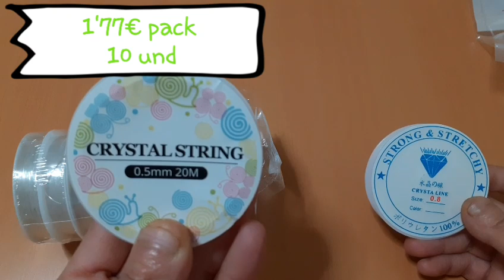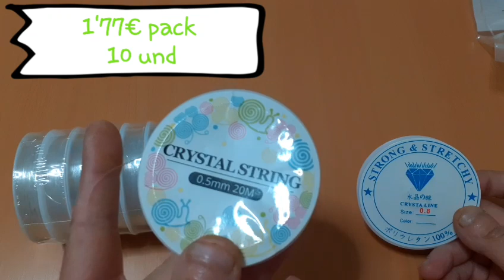Unboxing 1 con la web Lbeads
LB1915640

-Caja abalorios arcilla polimerica 10 colores 5'44€

-pack navidad 5'84€

-Charms clay nubes pack 20und 1'20€

-pack abalorios colores cristal 200und 0'47€

-pack 5 botes abalorios metalicos 2'73€